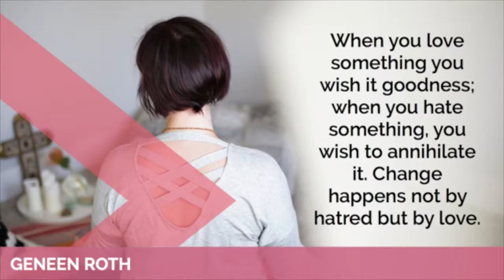EP: 10 DO YOU HATE YOUR BODY?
Do You Hate Your Body? Let’s get curious about why you hate your body, and I’ll share my ways to begin to gentle love your body again.

For more notes on this episode and more, head on over

Did you know these episodes are recorded LIVE every week over on my Facebook page? To join me every Wednesday at 1pm CST for the show head on over

And if you’re interested in more episodes on how you can feel fully alive, check out our YouTube playlist on that exact topic